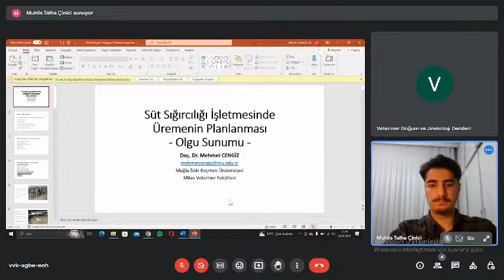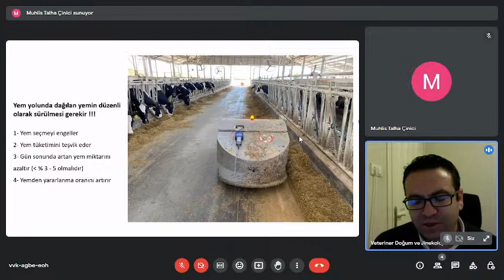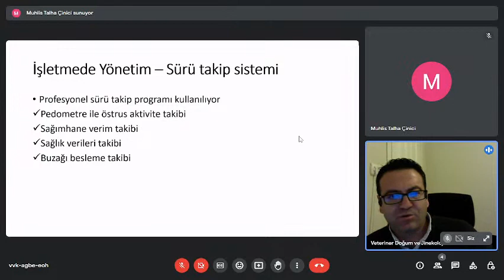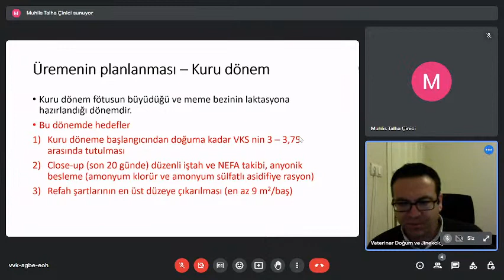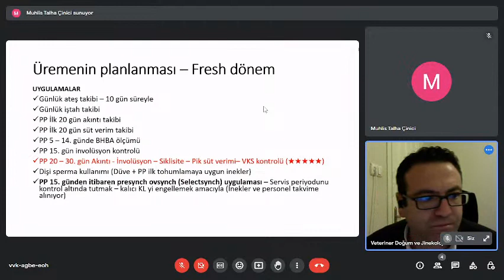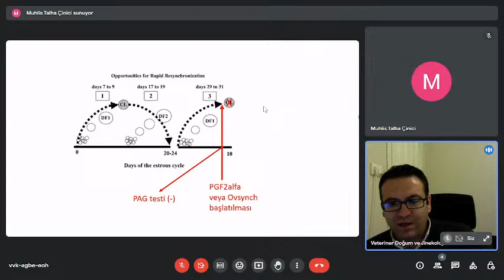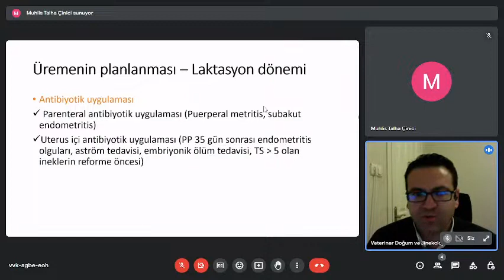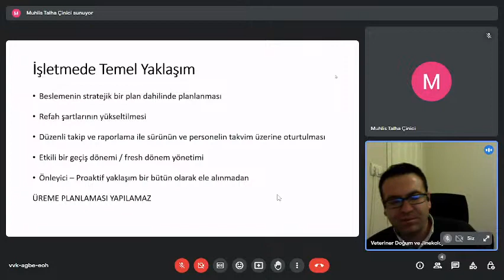Süt Sığırcılığı İşletmesinde Üremenin Planlanması Olgu Sunumu ''Doç. Dr. Mehmet Cengiz''